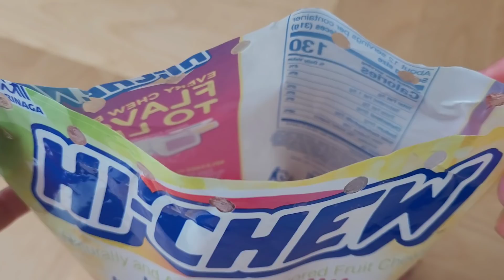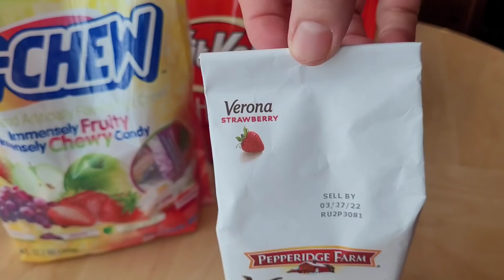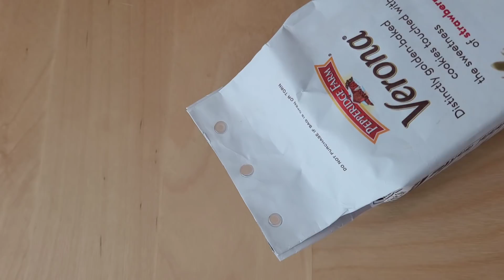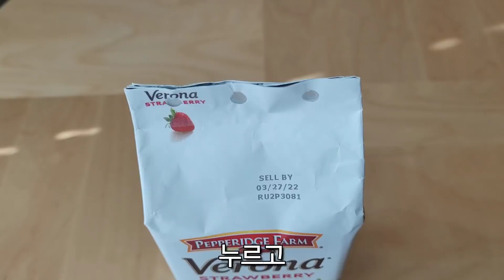짜증나고 화나는 일!! 이젠 요렇게 저렇게 해보세요!!이 방법이 맞다고요~그렇다고요~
짜증나고 화나는 일!!
이젠 요렇게~ 저렇게~
이게 맞다고요~😙
그렇다고요~
오늘부터~이걸 보는 순간부터~
돈워리여~~해피여~
쭈~~~욱!!

감사합니다!!